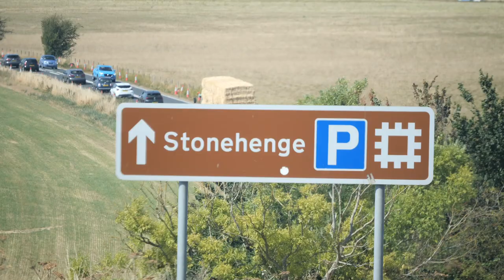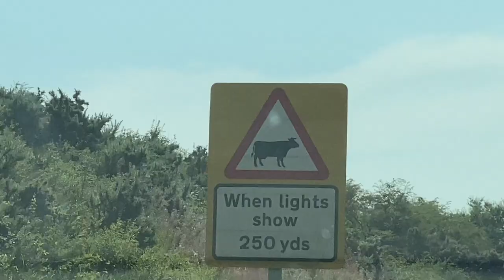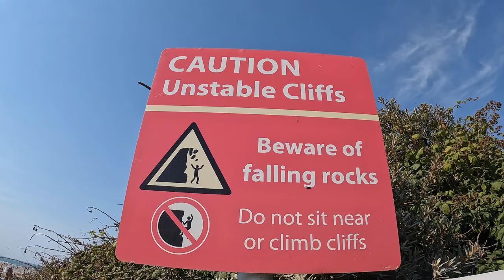My First Time EVER Surfing ENGLAND (Cornwall)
We woke up today in London, England. That's wild! I knew I was ready to conquer my goal of the trip & surf here in England for the first time ever. The surf forecast for Cornwall isn't exactly amazing, but I knew there was enough to make this happen. I'm beyond grateful & humbled to begin my journey of surfing every single country in the entire world. Congrats to Jordan too for making huge moves & taking massive steps to become a better surfer. FOR THE DREAM!!!